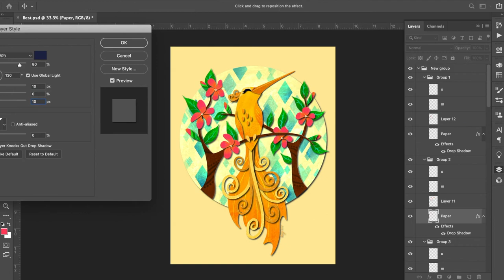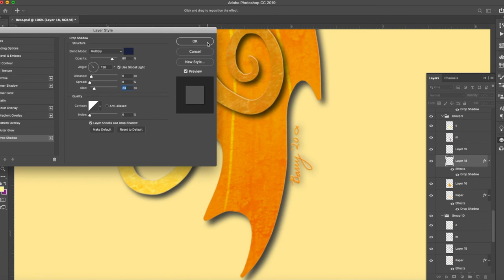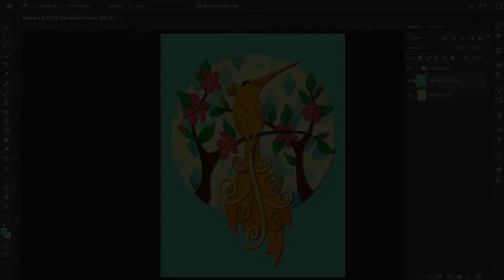Digital Painting - Relax - Yellow Hummingbird - Paper Cut Effect - Procreate Speedpaint - Photoshop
Hi everyone!
This is the process video for my Yellow Hummingbird. ✨🎨😃
"O give thanks unto the LORD, for he is good: for his mercy endureth for ever." Psalm 107:1

Welcome to Brittany Barry Art! 🎨✨
This art channel is a refreshing outlet for people who are looking for artistic and creative ways to decompress and relax. Featuring calming digital painting time lapses, follow-along tutorials and more, I invite you to come relax and enjoy. My mission is to encourage others through art, story and wonder. Your support enables me to dedicate more time to the mission. Thank you so much for visiting the channel! God bless! Cheers!
- Brittany

Follow On Instagram 💕: @brittanybarryart

✨If you're a beginner with the Procreate App and Photoshop, I invite you to watch and learn for some helpful tips along the way.
Yellow Hummingbird - Digital Painting - Paper Cut Effect - Procreate Speedpaint - Photoshop